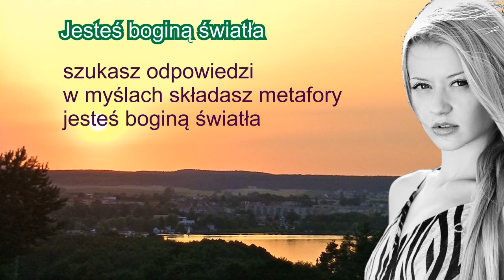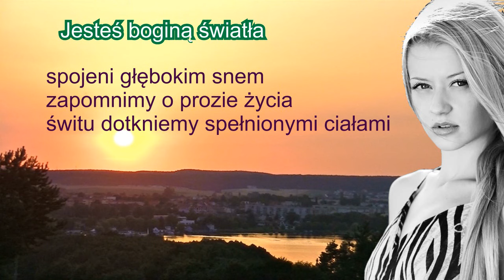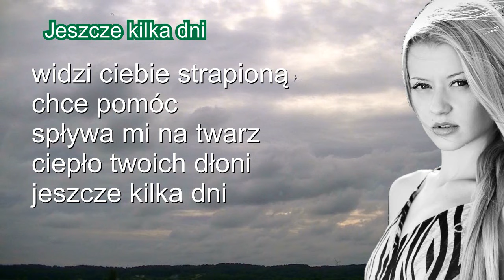Gitara i poezja. Swoje wiersze czyta chodzieski poeta, pisarz, muzyk Janusz Strugała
Improwizowana muzyka gitarowa, poezja, lektor.
Autor czyta swoje wiersze.